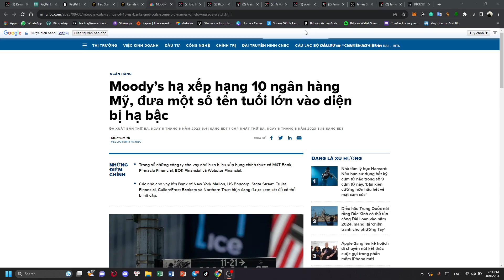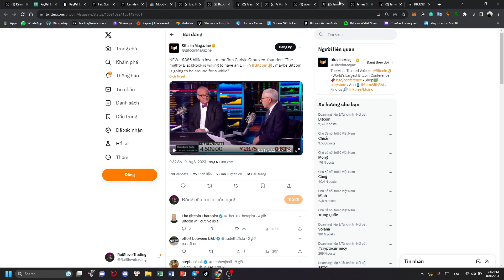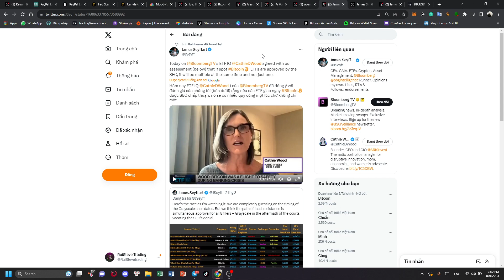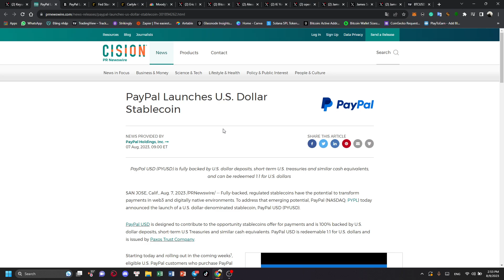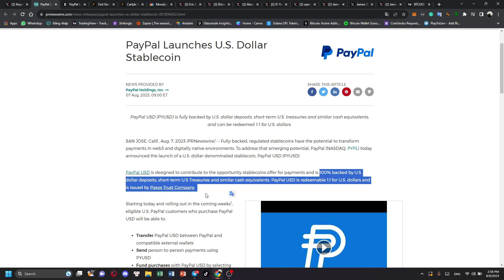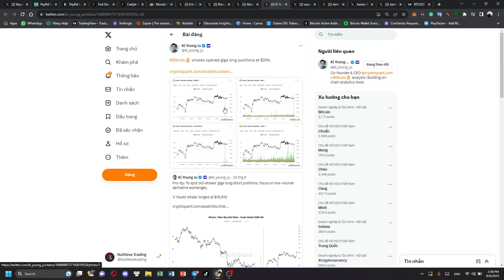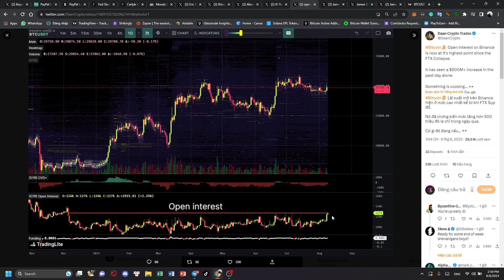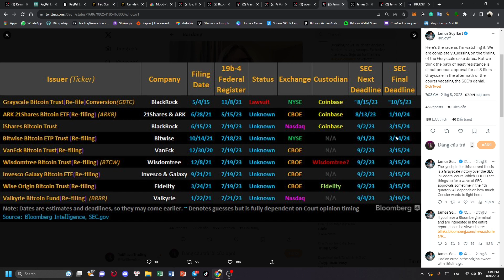Lộ ngày ra mắt Bitcoin ETF Spot! Cá voi tích cực "Long" Bitcoin!